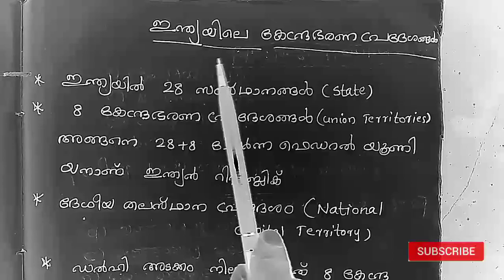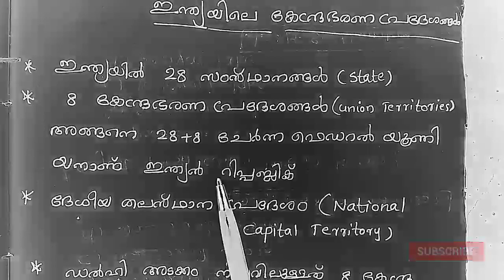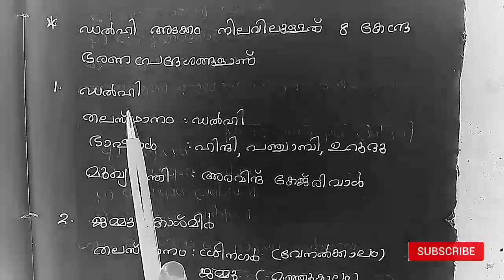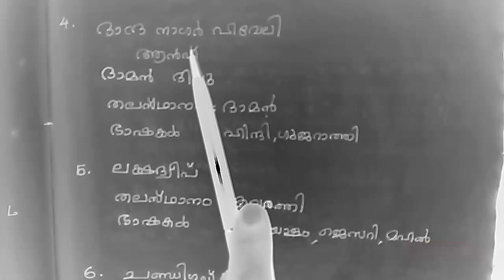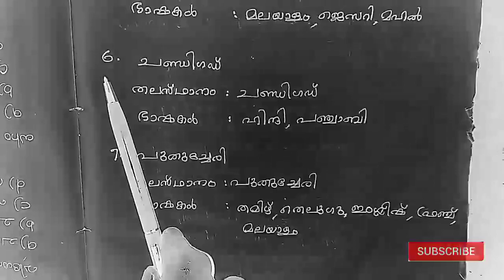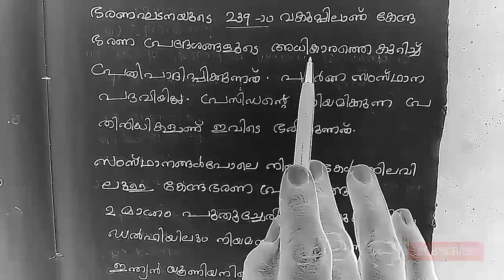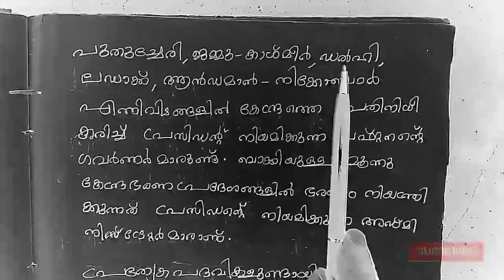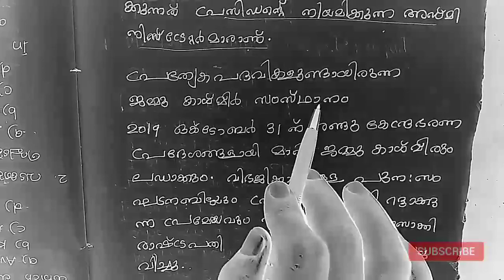LSS USS EXAM QUESTIONS AND ANSWERS,LSS EXAM QUESTIONS,USS EXAM QUESTIONS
Lss uss exam questions and answers,lss exam questions and answers,uss exam questions and answers,lss scholarship exam questions,uss scholarship exam questions